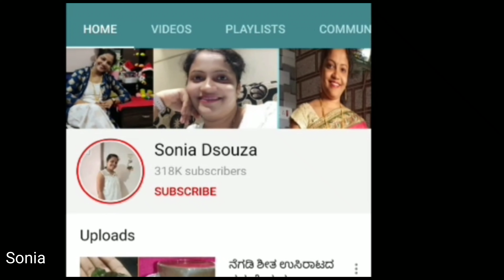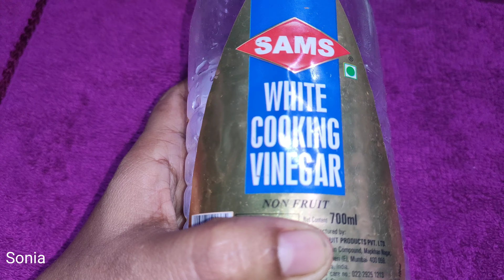ಹಸಿ ಮೆಣಸಿನಕಾಯಿಯನ್ನು ತಿಂಗಳಗಟ್ಟಲೆ ಸ್ಟೋರ್ ಮಾಡುವ 3 ಹೊಸ ವಿಧಾನ|New 3 ways to store chilies for long time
Onian Oil :

Multani Mitti-

Soap mould-

Soap Base -